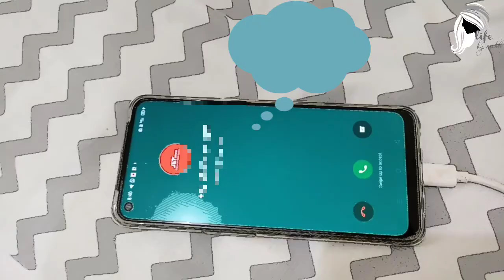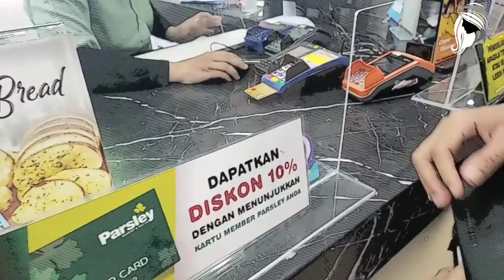Original Semi Comic Vlog- relieve stress with friends